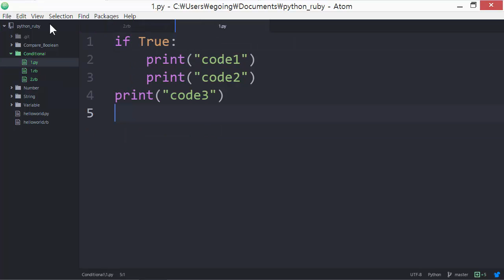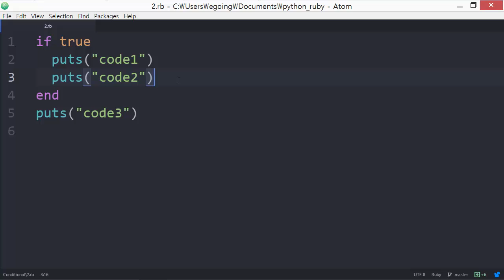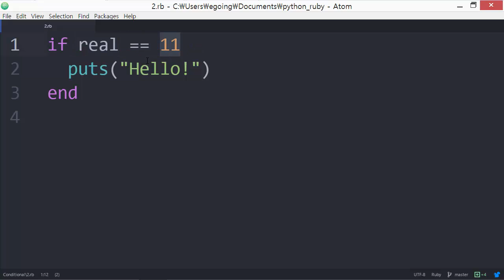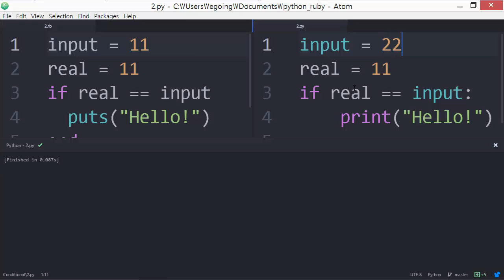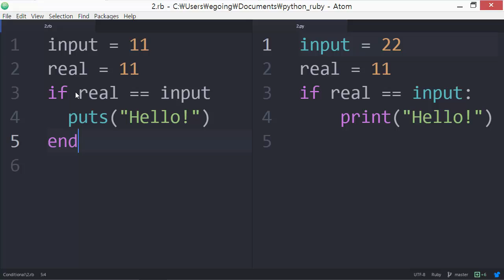Python & Ruby - 조건문 2 : 활용